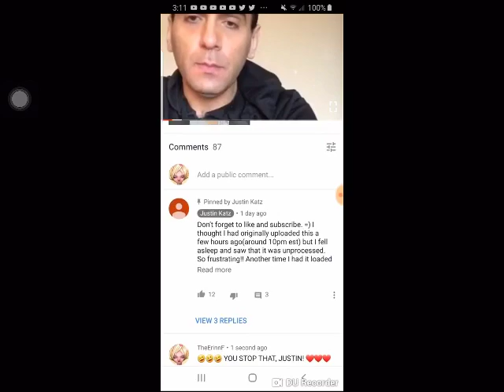BIG BROTHER YOUTUBE THEERINNF PREDICTS WINNER